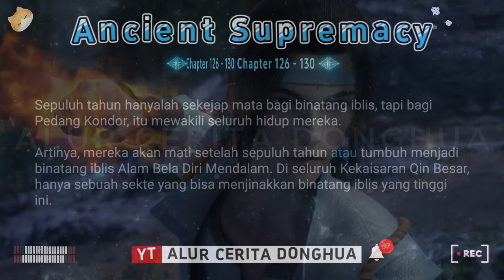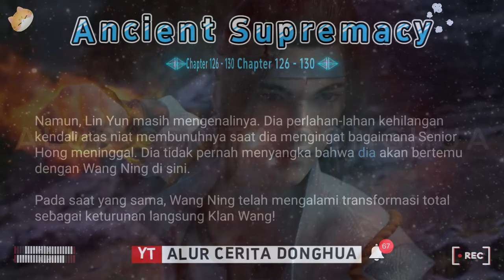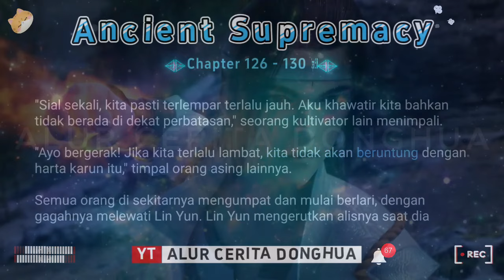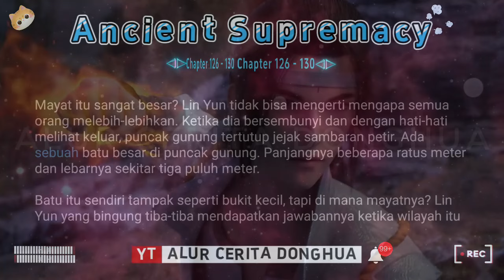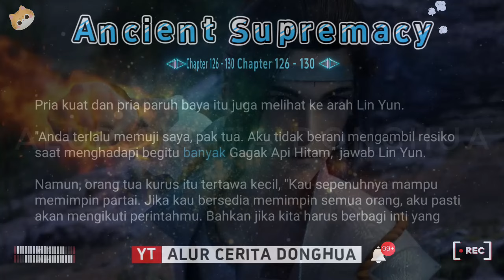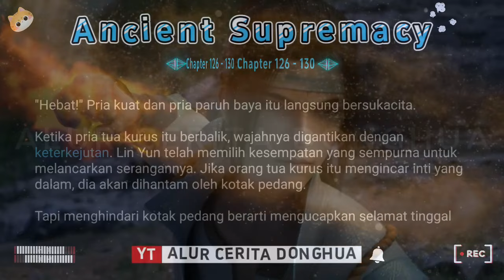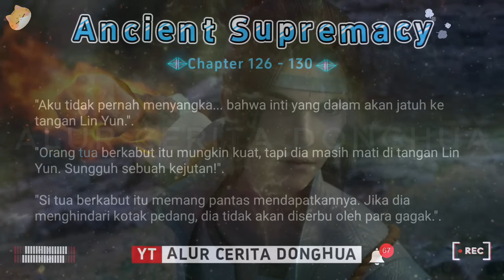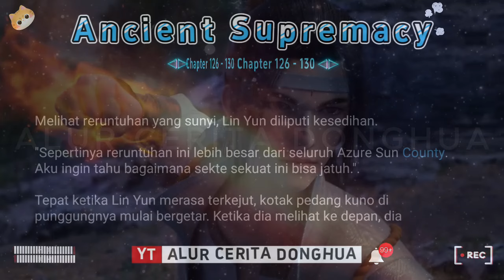🐯 Ancient Supremacy 126 - 130【Yi Shi Du Zun】Alur Cerita Donghua Supreme One versi Novel Sub Indo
Episode 126 - Segel Terbuka
Episode 127 - Memasuki Alam Matahari Biru
Episode 128 - Mengapa saya harus menipu Anda?
Episode 129 - Tidak Rendah Hati
Episode 130 - Reruntuhan

** Angka setelah symbol 🔹 pada tingkatan kultivasi adalah chapter/episode ketika Lin Yun mencapai tingkat kultivasi tersebut

🟣 KULTIVASI DASAR 🔥

8🌗Alam Pulsa Naga
  🔻Pulsa Naga Tingkat ke-1🔹1570  ➜➜  2🔹1593  ➜➜  3🔹1619  ➜➜  4🔹1644  ➜➜  5🔹1710  ➜➜  6🔹1725  ➜➜  7🔹1725  ➜➜  8🔹1796  ➜➜  9🔹1812  ➜➜  10🔹1847

9🌗Alam Dekrit Samsara
  🔻Saluran Kematian Mendalam Tingkat 1🔹1871  ➜➜  2🔹1884  ➜➜  3🔹1890  ➜➜  4🔹1907  ➜➜  5🔹1916  ➜➜  6-7🔹
  🔻Saluran Nirwana Tingkat 1🔹1957  ➜➜  2-3🔹1977  ➜➜  4-5🔹1988  ➜➜  6-7🔹2001

10🌗Alam Suci
  🔻Saint Lord🔹  ➜➜  Saint Sovereign🔹  ➜➜  Great Saint🔹

11🌗Alam Kaisar🔹

🟠 KULTIVASI PEDANG ☄️
1 Niat Pedang
2 Niat Pedang Xiantian
3 Niat Pedang Spiritual
4 Niat Pedang Langit
5 Niat Pedang Cakrawala
6 Niat Pedang Kubah Surgawi
7 Niat Pedang Cahaya Ilahi
8 Niat Pedang Matahari Cerah
9 Niat Pedang Kehancuran Surgawi

🔆 Kultivasi Spiritual 🔆
- Spiritualis
- Spiritualis Orang Suci
- Spiritualis Surgawi

Jiwa Bela Diri Turunan :
➡️ Naga Aurora - Kemampuan Ilahi: Mata Naga Aurora - Meningkatkan penglihatan pengguna sehingga mereka dapat melihat lebih jauh dan lebih tepat. Mereka juga dapat menggunakan kemampuan ini untuk melihat kelemahan serangan lawannya. Penggunaan kemampuan ini memberikan beban berat pada mata penggunanya.
➡️ Qiongqi (Harimau Bersayap) - Kemampuan Ilahi: Kekuatan Qiongqi - Menarik kekuatan dari semua sel di tubuh pengguna untuk satu serangan. Namun, stamina pengguna menurun drastis setelah digunakan.
➡️ Ular Terbang
➡️ Kunpeng
➡️ Naga Bersayap
➡️ Phoenix Iblis
➡️ Roh Nether
➡️ Ghoul Null